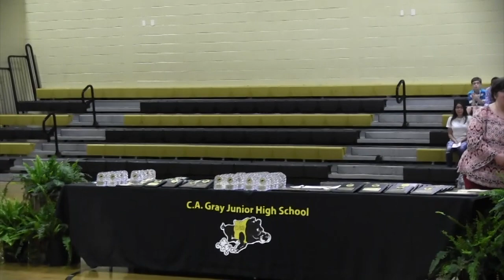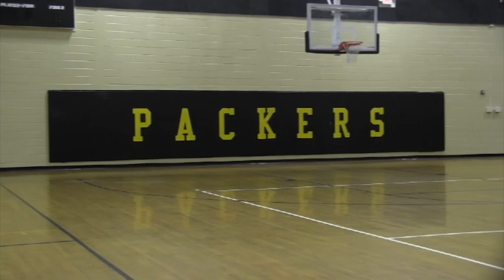Honors Day 2019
This video is about honors day 2019